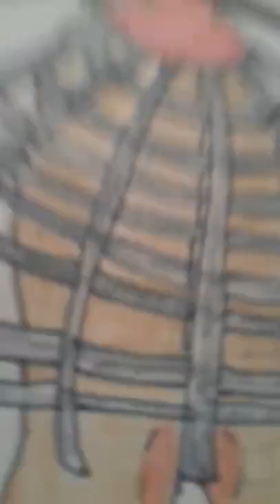nine inches meme corset